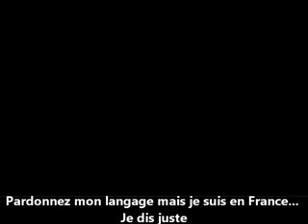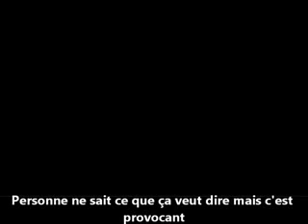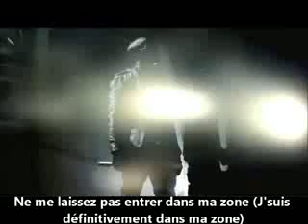Jay-Z & Kanye West - Niggas In Paris /traduction en FR / WATCH THE THRONE !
Max de j'aime et n'hesiter pas a commenter ! NIGGAS IN PARIIIIIIIS
Traduction et sous titre